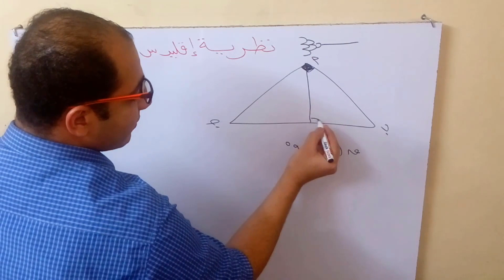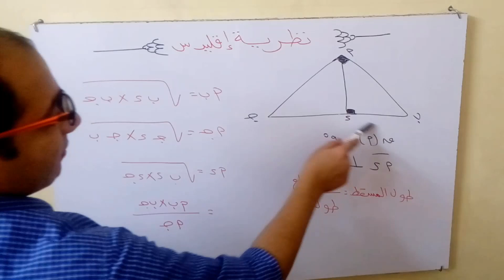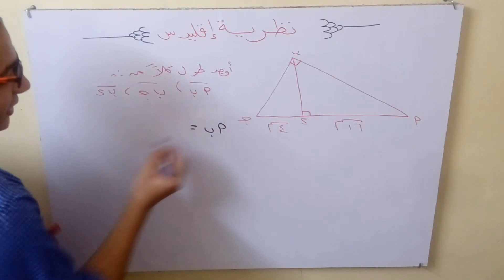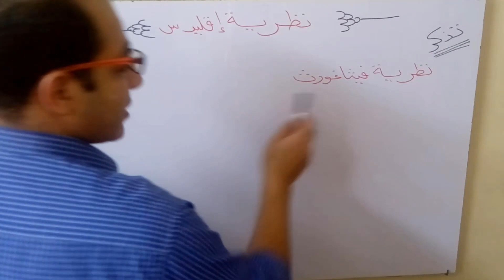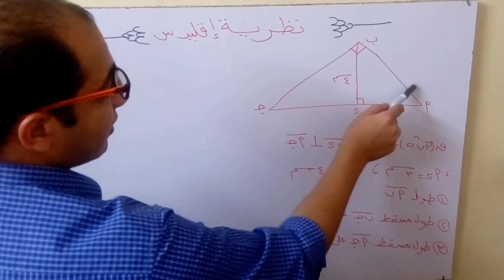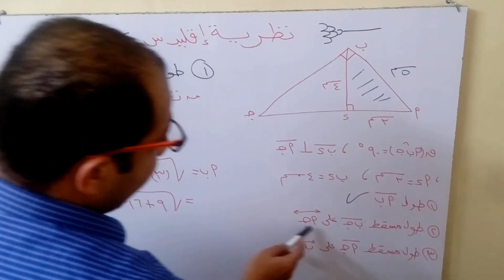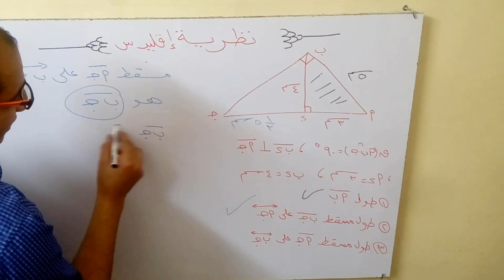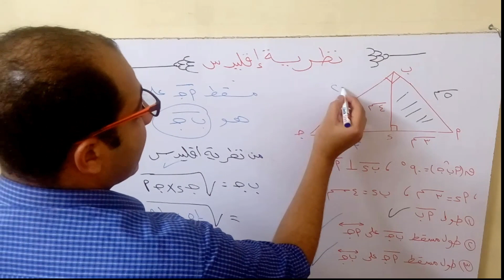نظرية اقليدس الصف الثانى الاعدادى الترم الثانى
شرح مبسط لنظرية اقليدس وفيثاغورس للصف الثاني الاعدادي منهج مصري
نظرية إقليدس
رياضيات الصف الثانى الاعدادى الترم الثانى نظرية فيثاغورث
عكس نظرية فيثاغورث وحل تمارين عليها للصف الثانى الاعدادى
هندسة الصف الثانى الاعدادى عكس نظرية فيثاغورث
نظرية اقليدس
رياضيات - هندسة - نظرية اقليدس-الصف الثانى الاعدادى - الترم الثانى
 هندسة الصف الثاني الاعدادي الترم الثاني
الترم الثانى
نظرية اقليدس وحل تمارين الكتاب ص 38 للصف الثانى الاعدادى
نظرية اقليدس هندسة - للصف الثاني الإعدادي - موقع نفهم
الصف الثالث الاعدادي
شرح نظرية اقليدس
رياضيات | الصف الثانى الإعدادى | ترم ثانى | هندسة| حصة (15) | نظرية اقليدس
نظرية اقليدس وحل تمارين الكتاب ص 38 للصف الثانى الاعدادى للفصل الدراسى الثانى
الصف الثانى الاعدادى - الترم الاول - هندسة - نظرية اقليدس - اربع قوانين - وحل تمارين على النظرية
نظرية اقليدس وحل تمارين الكتاب ص 38 للصف الثانى الاعدادى معدل
نظرية فيثاغورث هندسة الصف الاول الاعدادى الترم الثانى 2018
نظرية فيثاغورث هندسة الصف الاول الاعدادى الترم الثانى 2019

هندسة الصف الاول الاعدادى نظرية فيثاغورث